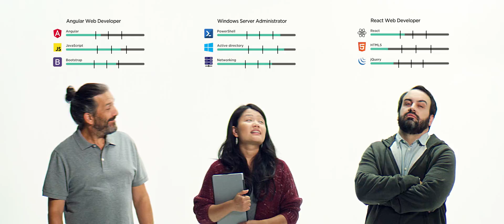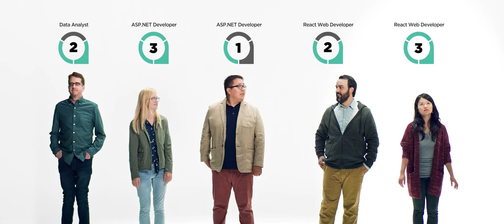Introducing Pluralsight Role IQ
See how Role IQ can help you achieve your full potential by quantifying what success looks like for each role in your technology team. (And say goodbye to detrimental guesswork!)